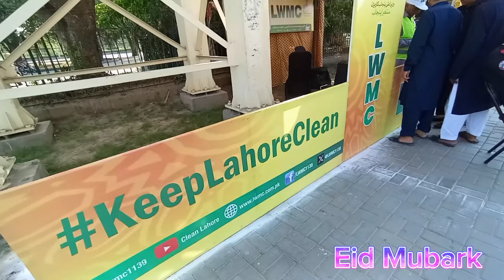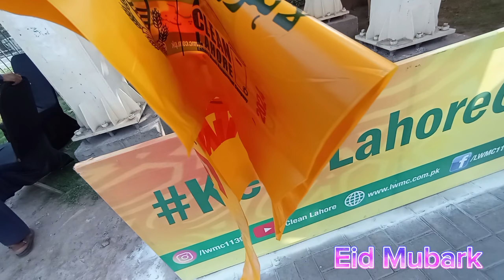Eid ul Azha [1] vlog | we will kurbaan 1 bakra | AT night we will order cheezious | C7C Phaki